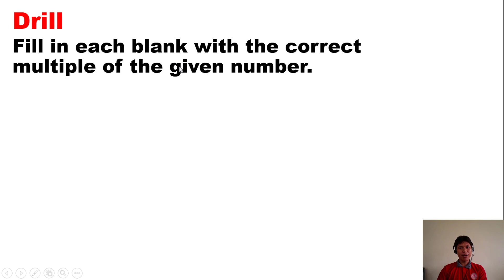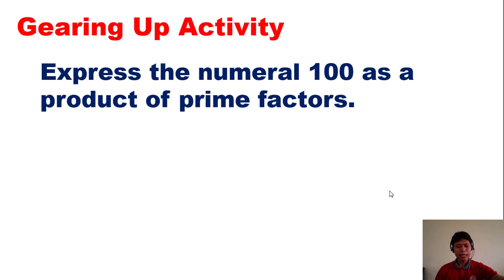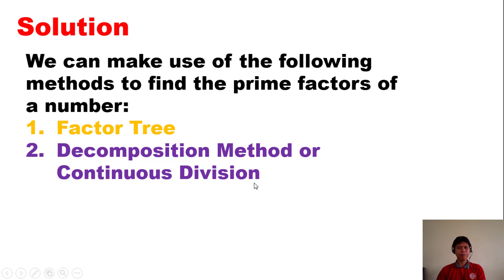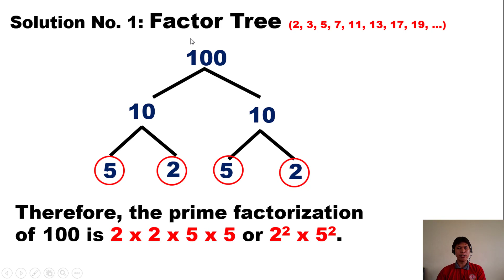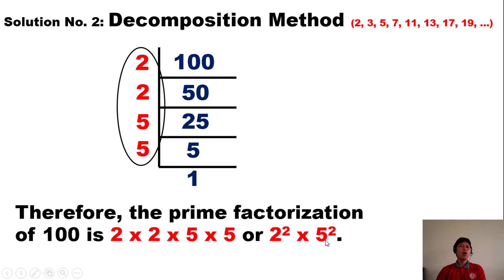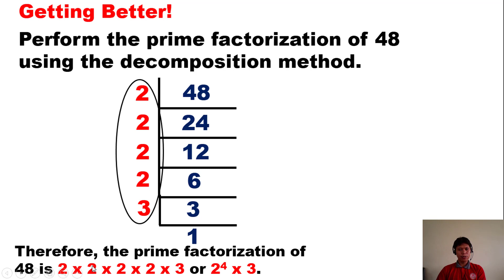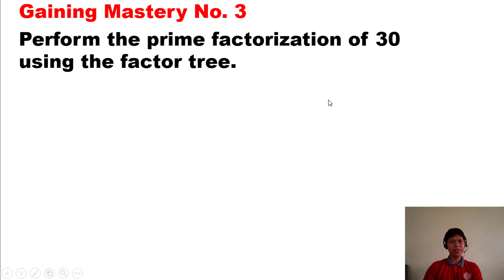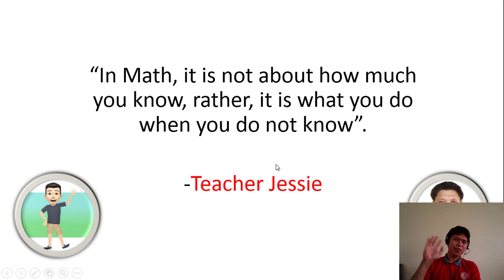How to find the prime factors of a number? Prime Factorization